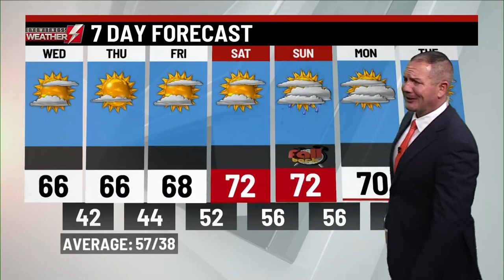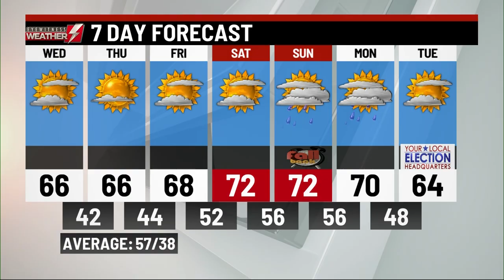WBRE/WYOU P.M. Weather Update: 11/01/22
GOOD EVENING! Getting ready for tomorrow? Then you'll want to check out Josh Hodell's P.M. weather forecast here.